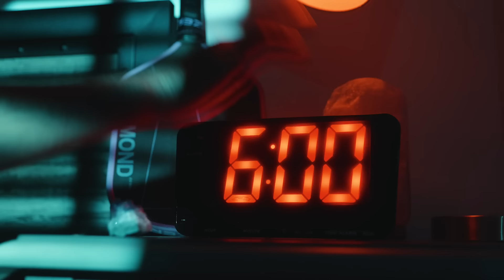Johns/Johns vs Bar/McGuffin at the Fanatics Sportsbook North Carolina Cup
Watch the Men's Doubles Semi Finals match: (1) Ben Johns/Collin Johns vs (4)  Dekel Bar/Tyson McGuffin at the Fanatics Sportsbook North Carolina Cup

Commercials:
Pickleball Central - Engage
Vulcan
Selkirk
Six Zero